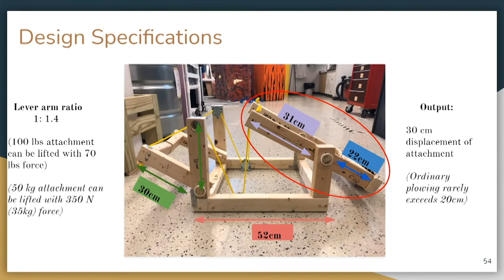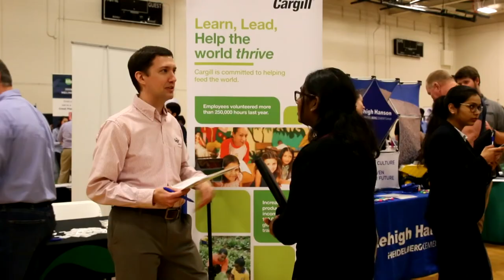Cody Phillips - EPICS Team: India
Cody Phillips is a junior in Purdue's School of Electrical and Computer Engineering and is on the EPICS team: INDIA.  The INDIA team collaborates with EPICS university teams in India to address problems in communities there. The team currently works with students from VIT Vellore and the community partners are farmers in the Javadi Hills in Tamil Nadu.
EPICS is a service-learning design program in which teams of students partner with local and global community organizations to address human, community, and environmental needs. EPICS (Engineering Projects in Community Service) was founded at Purdue University in Fall 1995 and has been a model for other universities to develop similar programs. EPICS classes are open and encouraged to any student at Purdue.

Learn more about EPICS :  purdue.edu/EPICS